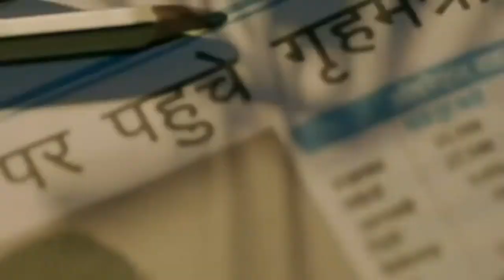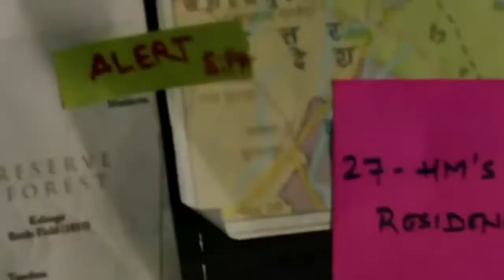dama dama dam full video song madaari irrfan khan, jimmy shergil